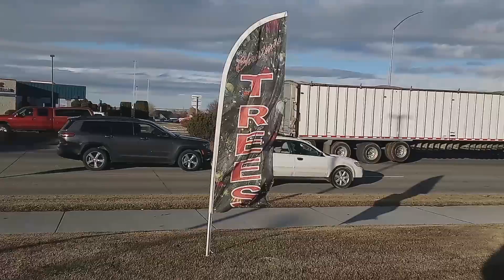Lloyd Family Christmas Trees